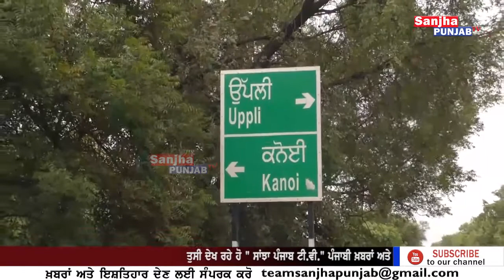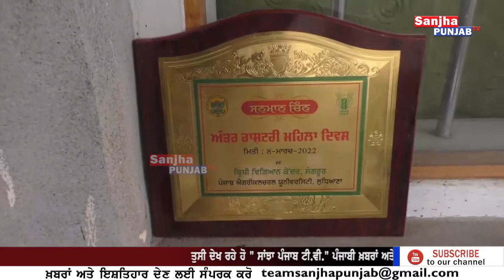ਕੈਨੇਡਾ ਦੇ ਆਫਰ ਲੈਟਰ ਨੂੰ ਛੱਡ ਕੇ ਆ ਪੰਜਾਬੀ ਕੁੜੀ ਨੇਂ ਖੇਤੀ ‘ਚ ਮਾਰੀਆਂ ਵੱਡੀਆਂ ਮੱਲਾਂ | Sanjha Punjab Tv